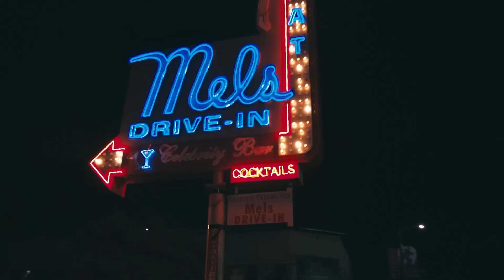California Dreams by SadedinTheCreator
We're came from Russia to California and we were inspired.
I hope you will enjoy our adventure film about traveling around California.

Product by SadedinTheCreator

Music: Above & Beyond feat. Zoe Johnston -  We're All We Need (Spada Remix)